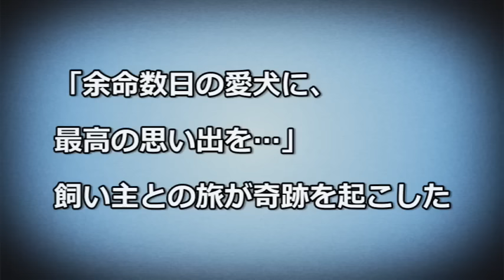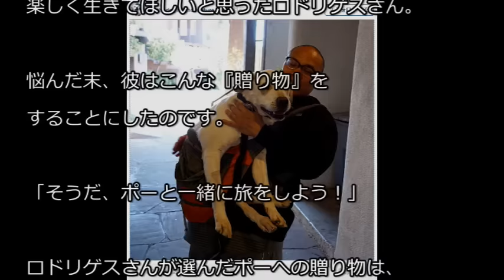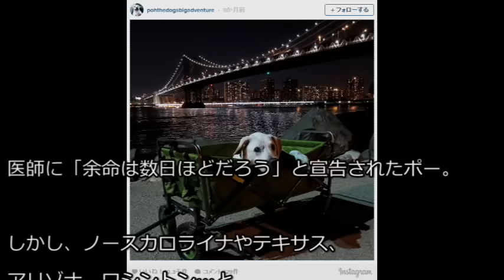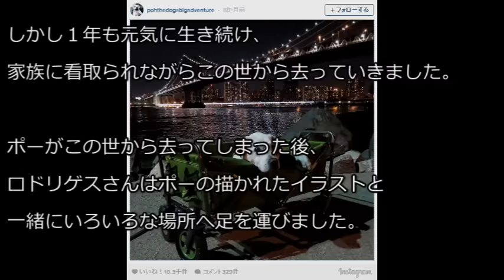【感動】「余命数日の愛犬に、最高の思い出を…」飼い主との最後の旅で奇跡が・・・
「余命数日の愛犬に、最高の思い出を…」飼い主との旅が奇跡を起こした。
アメリカのニューヨークに住んでいるロドリゲスさんには、大切な相棒がいます。それは、愛犬のポー。動物保護施設で出会って以来、ロドリゲスさんとポーは１５年間ずっと一緒でした。しかしある日、悲しい現実が２人を襲います。

それは、ある日動物病院で検査を受けた日のこと。医師から告げられたポーの診断結果に、ロドリゲスさんは言葉を失いました。「ポーの腹部に、治療不能なほど成長した２つの腫瘍があります。残念ですが、余命はあと数日ほどでしょう」なんと、ポーの体は末期がんに蝕まれていたのです・・・続く

■【残酷】右側は合格、左側は殺処分…　人間の手によって『判定』される動物たち　【悲しい現実】

■捨てられたんじゃなかった！高齢の家庭犬が山奥で発見された理由は○○だった！

■【感動】泥だらけになって捨てられていた犬が、人の優しさに触れて…心を許していく姿に号泣。

■交通事故に遭い、飼い主さんとはぐれてしまった犬。再会した瞬間の、嬉しそうな姿に胸が熱くなる